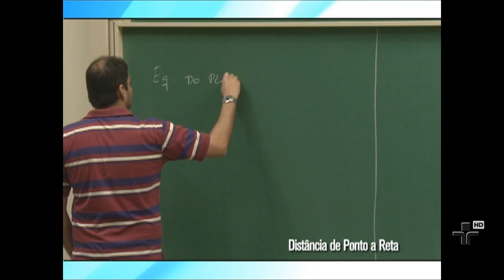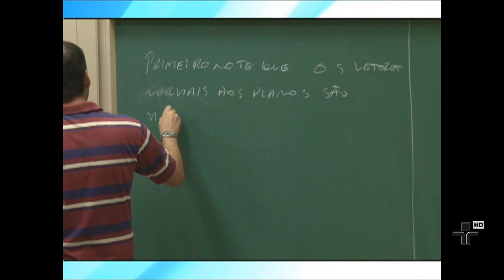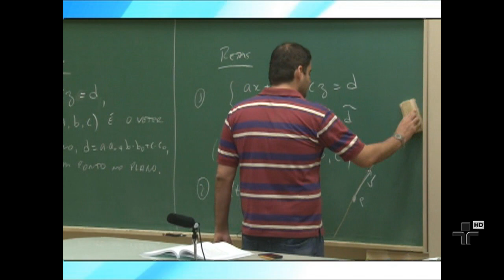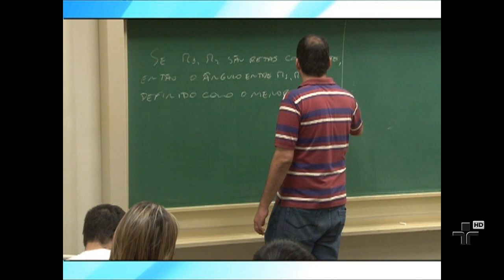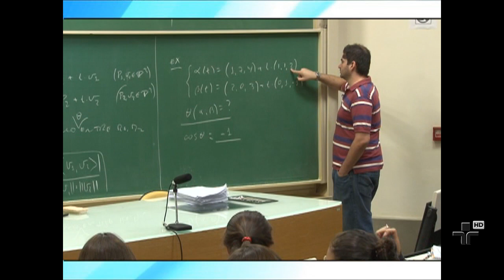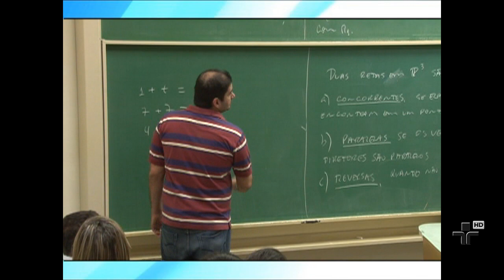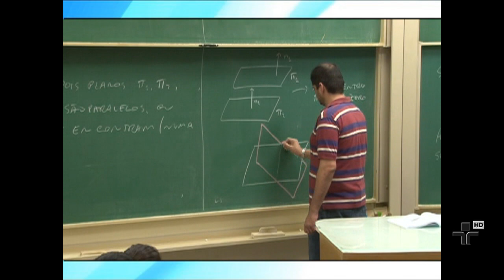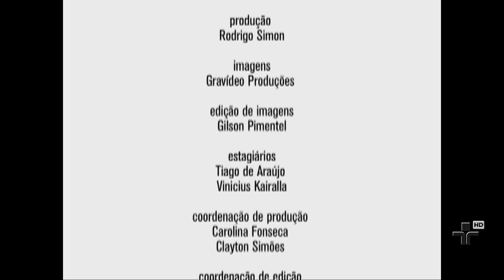Geometria Analítica e Vetores - Aula 15 - Distância entre Ponto e Reta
O professor Ricardo Martins, do curso de Geometria Analítica e Vetores, explica como resolver os sistemas nos cálculos das retas.